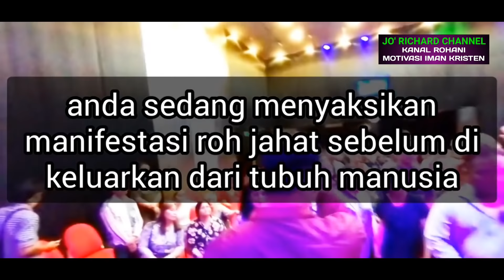PASTOR ANDI SIMON | TANGAN KIRI DAN KAKI KIRI MATI RASA | SEMBUH IN JESUS NAME